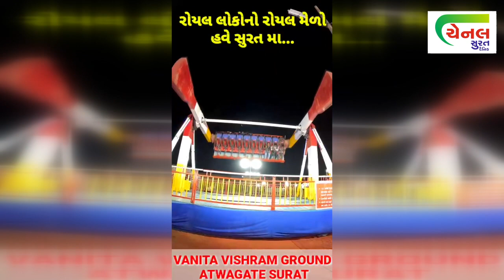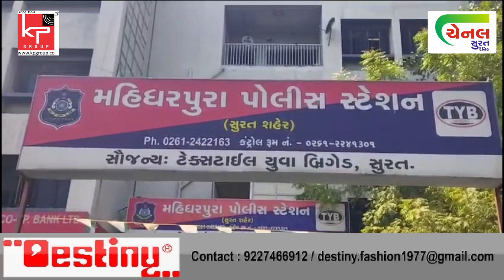પૈસાની લેતીદેતીમાં ઘરે બોલાવી પિતા-પુત્રએ ભેગા મળીને પરિણીતા પર દુષ્કર્મ આચર્યુ